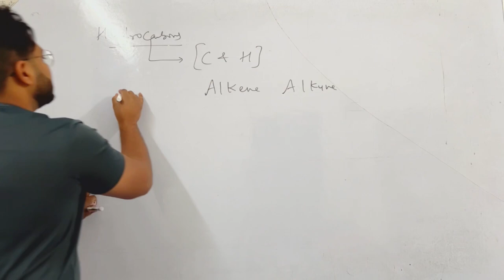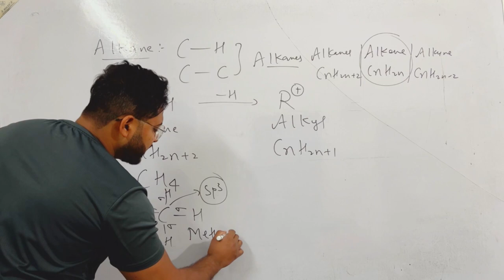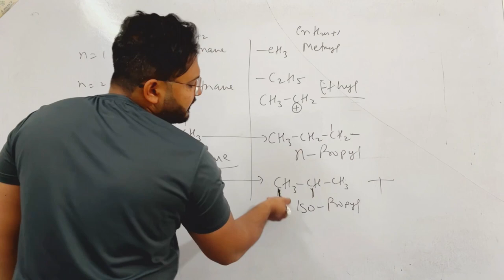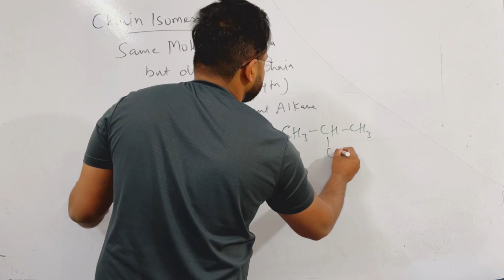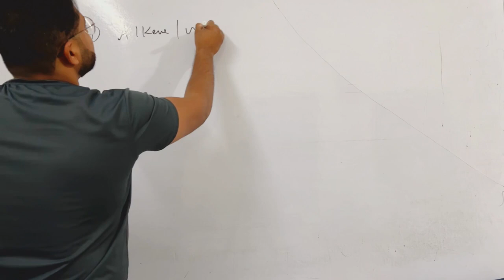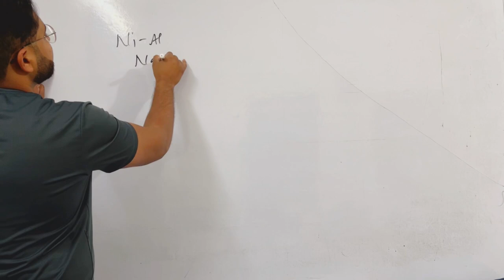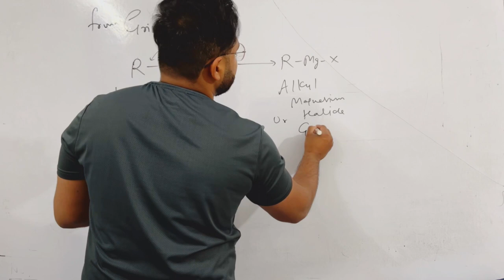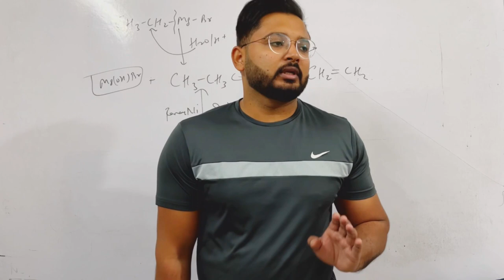Hydrocarbons 01| methods of preparation| class XI chemistry